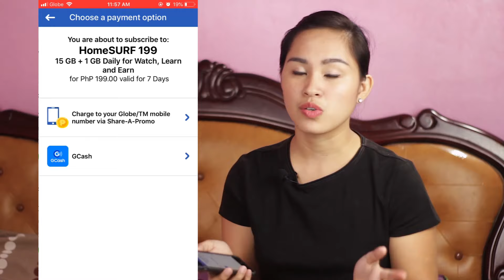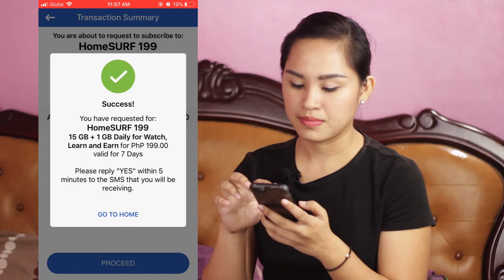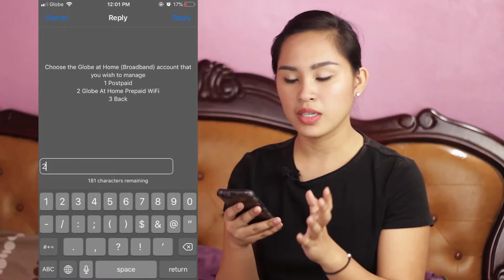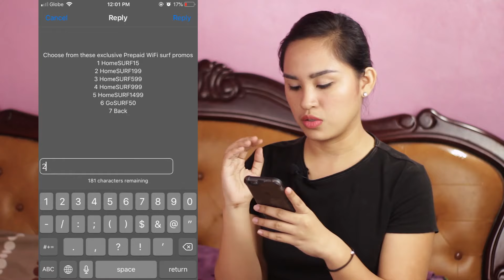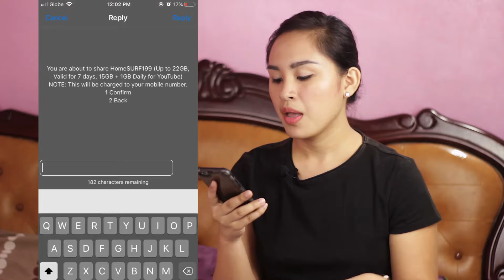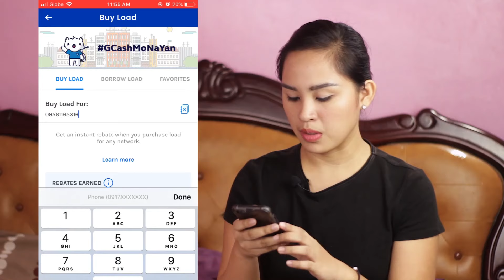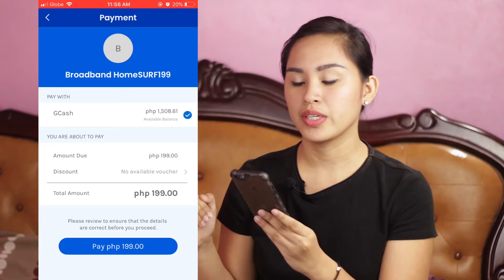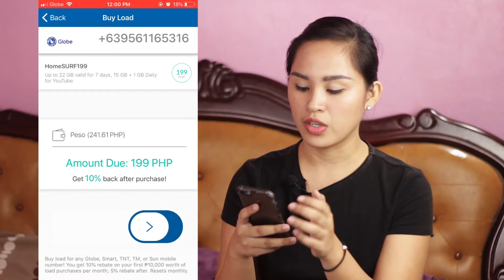HOW TO LOAD YOUR GLOBE AT HOME PREPAID WIFI 2020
Heres an updated video on how to load your Globe at Home prepaid Wifi this 2020

00:00 Dont Skip :D
00:39 Globe At Home App
03:59 Using *143#
07:30 Share via Text
08:30 Gcash
10:14 Coins.ph
12:10 AutoloadMax